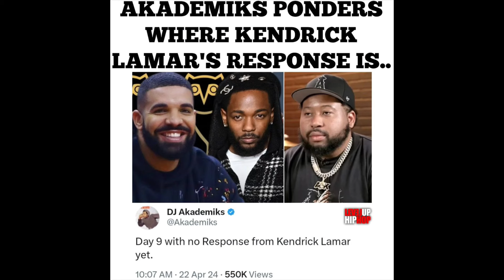KANYE BREAKS DOWN WHY He’s 'TEAMING UP' ON DRAKE!